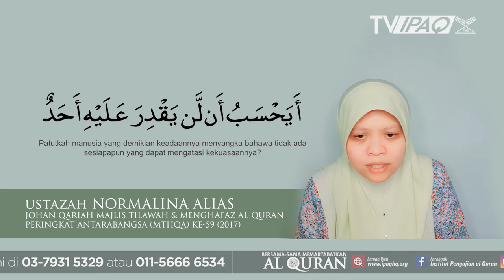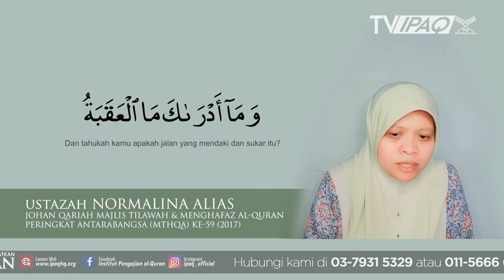Surah al-Balad | Ustazah Normalina Alias